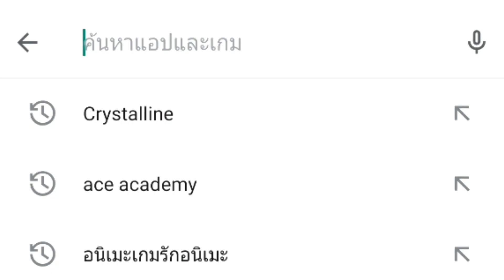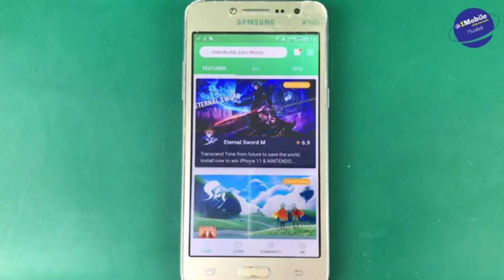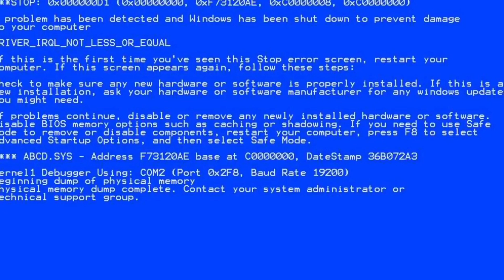Genshin impact EXE.1